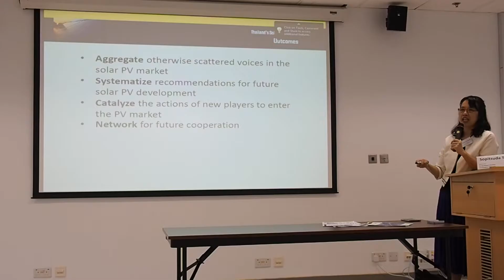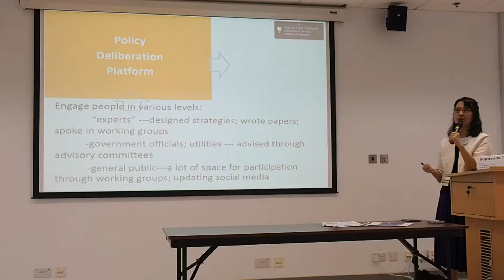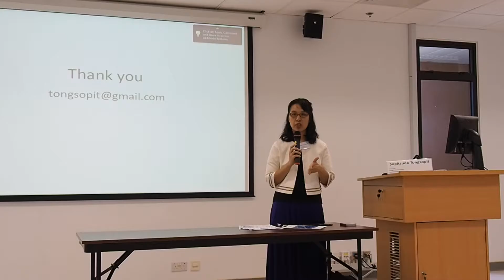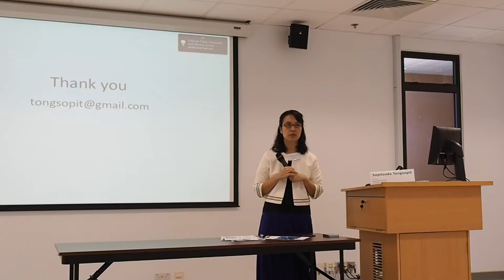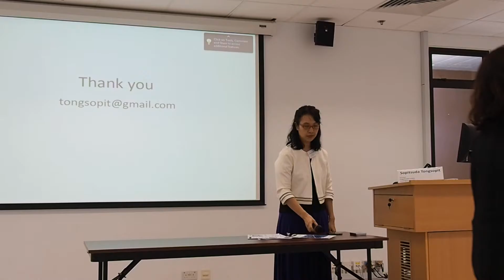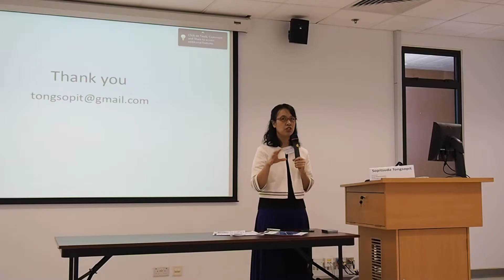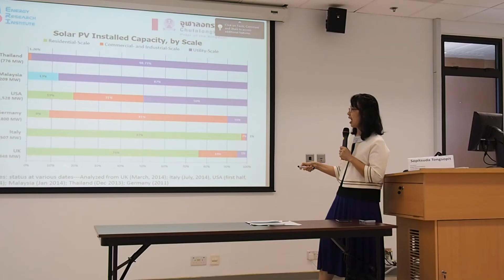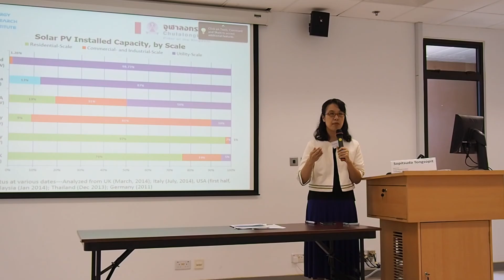20 Gigawatts in 20 Years: People's Deliberation through Thailand's Solar PV Roadmap Initiative_P2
Dr. Sopitsuda Tongsopit from the Energy Research Institute at Chulalongkorn in Bangkok, Thailand, gives a seminar presentation titled "20 Gigawatts in 20 Years: People's Deliberation through Thailand's Solar PV Roadmap Initiative" at Seminar No. 6 of the Energy Research Seminar Series at Hong Kong Baptist University on 12 September, 2016.

Organised by the Asian Energy Studies Centre at Hong Kong Baptist University, the Energy Research Seminar Series aims to facilitate discussion and ideas exchange among different stakeholders to promote a sustainable energy future for Hong Kong.